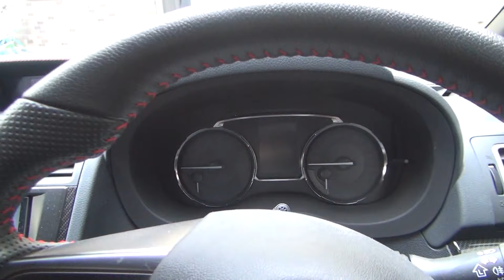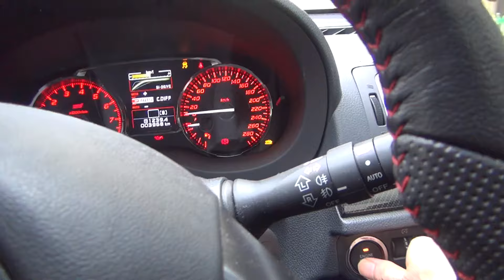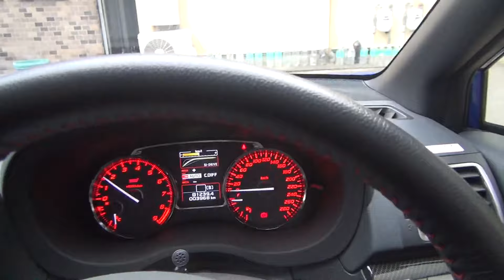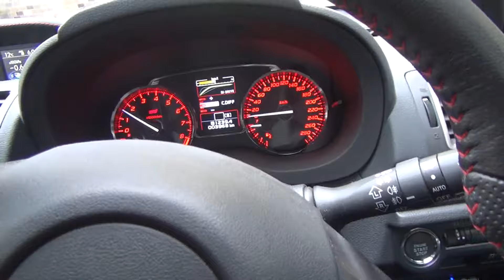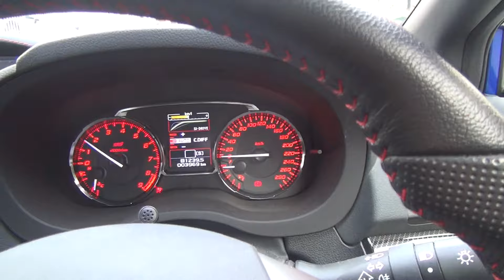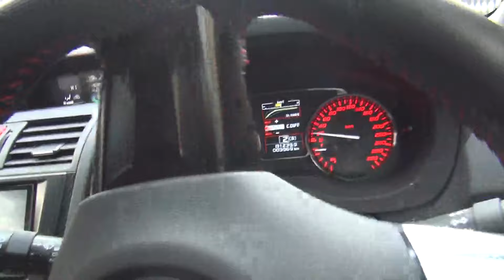WRX STI VAB エンジンスタートから車の発進までをレビュー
WRX STI VAB エンジンスタートから車の発進までを一番最初からの手順を解説した動画です。